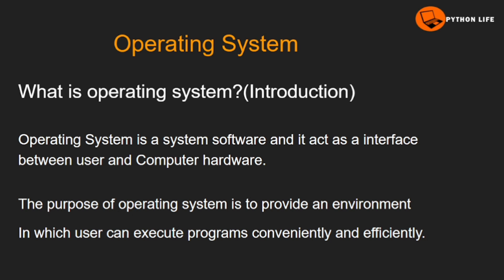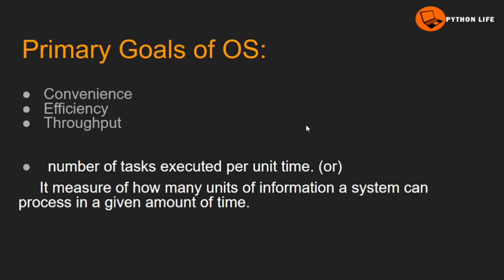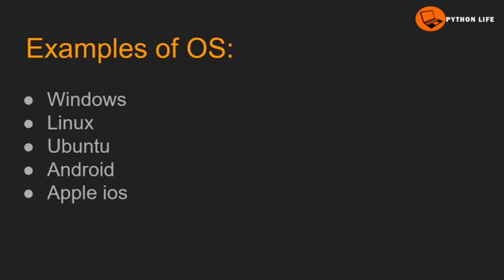Os Introduction in Telugu | Operating System in Telugu